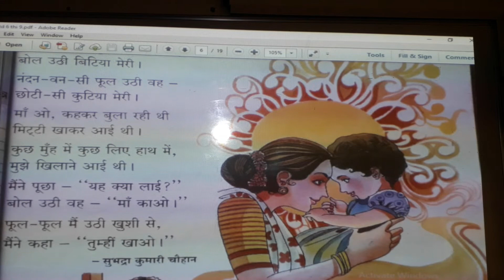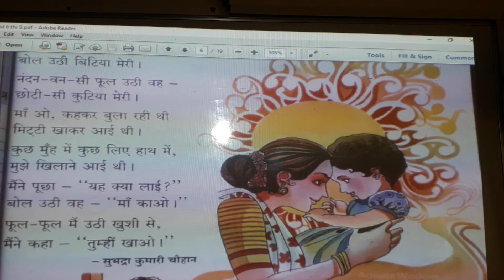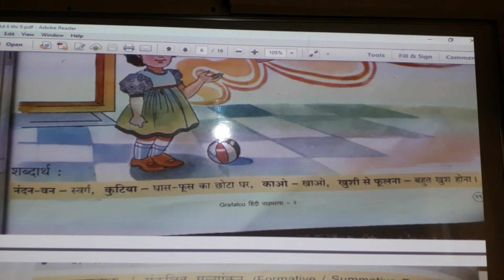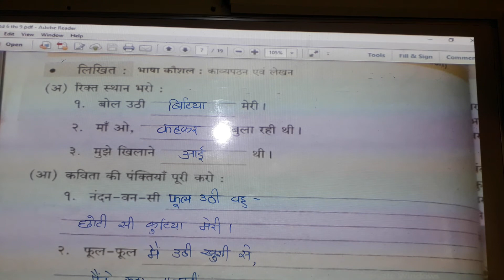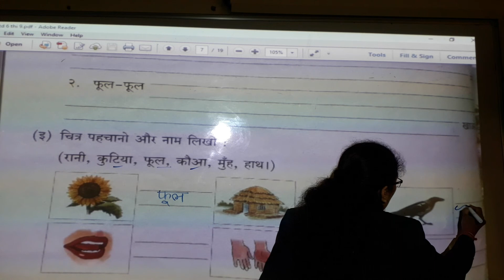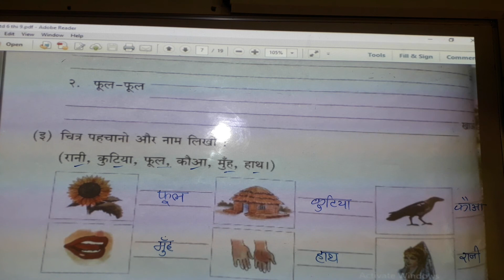ધોરણ - ૪ |વિષય -હિન્દી ७. मेरी बिटिया रानी